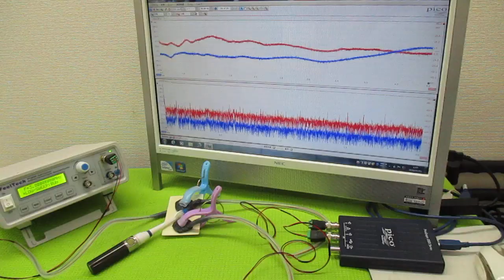超音波（出力・周波数・制御・・）の最適化技術